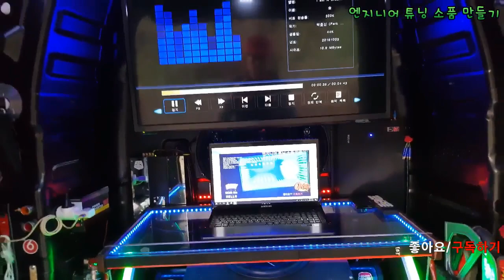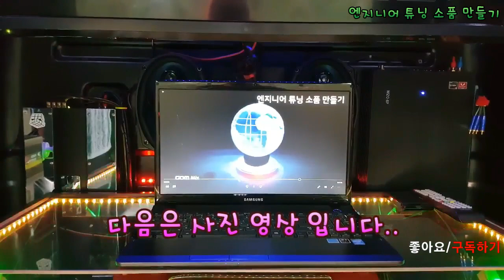차량PC 모니터 미러링 5G 와이파이 차량 연결하기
엔지니어 튜닝 인테리어 소품 레이저/3D프린터 만들기..
engineer tuning prop making.. 자작 튜닝..

차량pc, 모니터 미러링 5G 와이파이 무선 인터넷 연결하기..